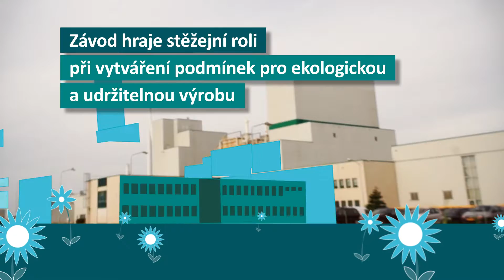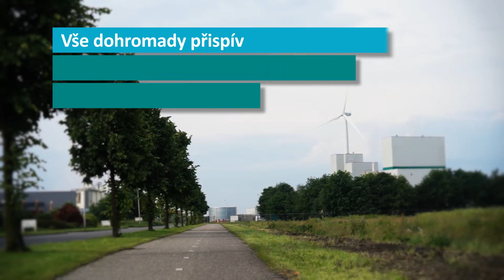COEVORDEN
Chcete vědět, kde a jak se naše krmiva Eukanuba a IAMS vyrábí? Připravili jsme pro Vás krátké video o naší továrně v holandské Coevordenu, která vyrábí granule pro Vaše psí a kočičí miláčky.